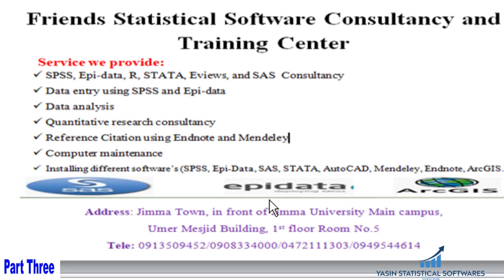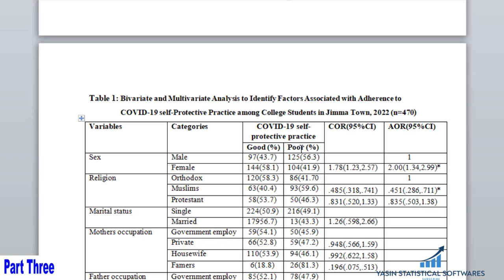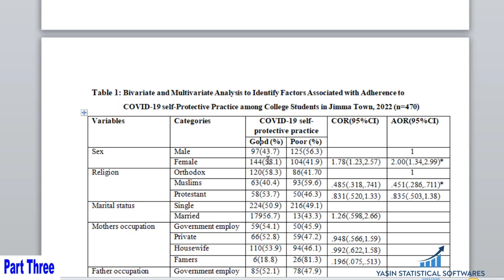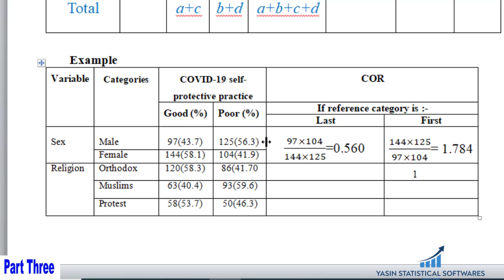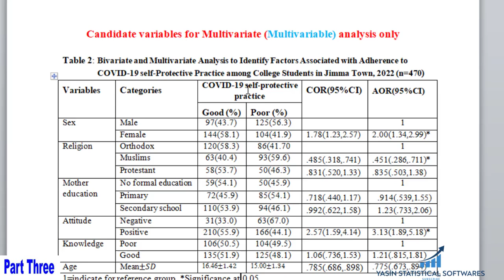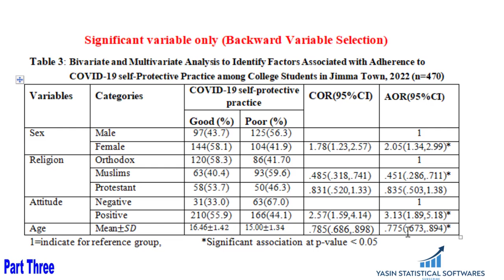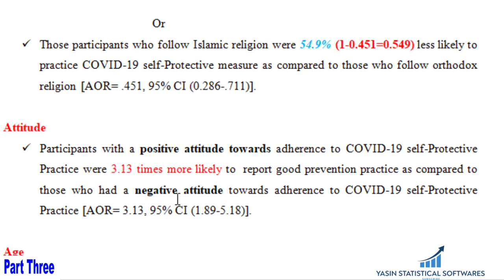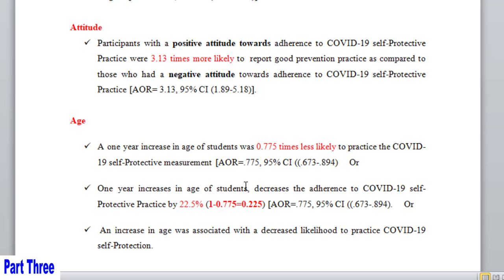Interpretation of Odds Ratio COR and AOR Amharic Lecture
This video demonstrates how to interpret Odds Ratio (AOR).